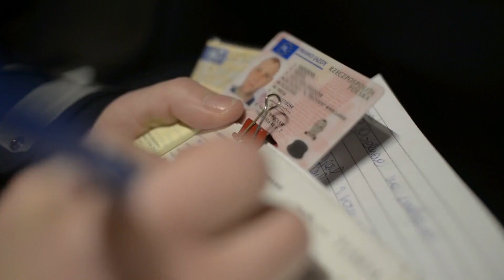What Is Adriana's Traffic School?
Do you have tickets on your record? Do you want to improve your driving skills?
Register now at Adriana’s Traffic School to remove tickets from your record and save on car insurance.

Traffic school can save you a lot of money and help you keep your record clean. The driving record is a system used by the DMV that keeps track of all moving-violations in order to make sure there are safe drivers.

If you accumulate moving-violations tickets the DMV might cancel your license as they will consider you a high risk driver. In order to prevent your license from being cancelled, attend Adriana’s Traffic School to remove those tickets from your record.

✔️ Traffic School is not hard!
✔️ It is created to take up to 8 hours - You can do it at your own pace
✔️ You can do it online from any device
✔️ The Courthouse will give you from 60 - 90 days to complete the course
✔️ Traffic school will help you keep your record clean

If you have any questions on how to remove tickets from your record and save on auto insurance Call Adriana’s at 📞 and one of our representatives will be more than happy to assist you.

for more information on Adriana’s Traffic School and Car Insurance.